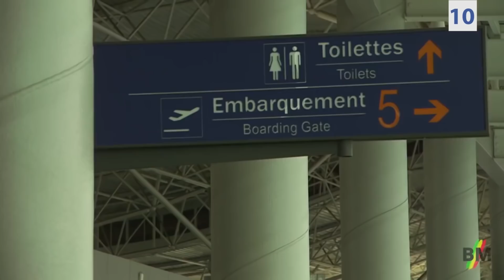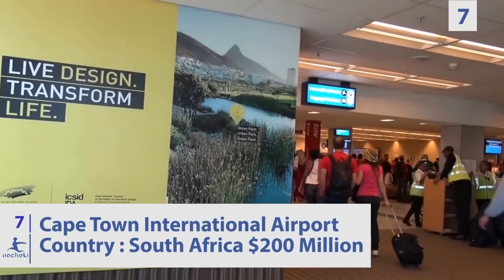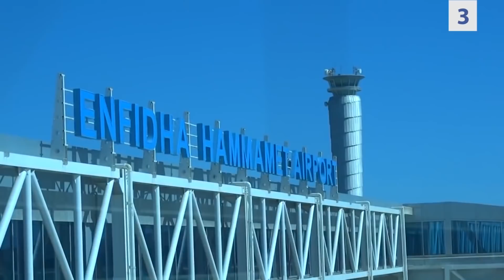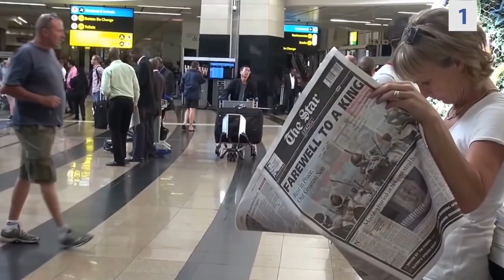Top 10 Expensive World Class Airports in Africa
africatop10 These airports are playing an eminent role in economic development of the African continent. It fosters economic activity by connecting cities across the globe. Some of these airports cost a lot to construct. Here is a brief overview of the top 10 most expensive airports in Africa

10 Most Expensive Airports in Africa  2017